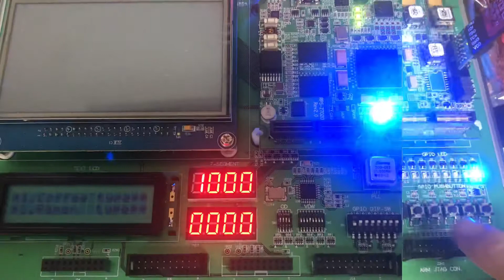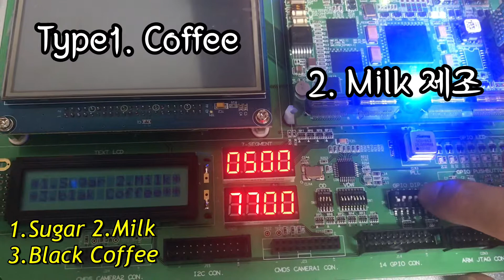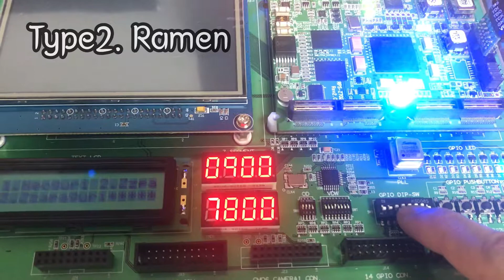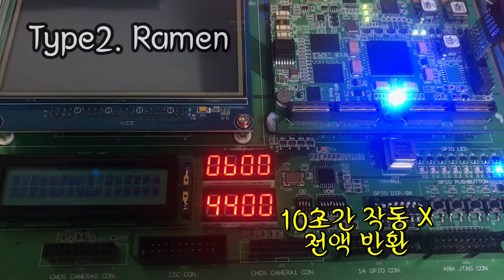2018.12.18.임베디드하드웨어 기말 프로젝트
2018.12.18.임베디드하드웨어 기말 프로젝트